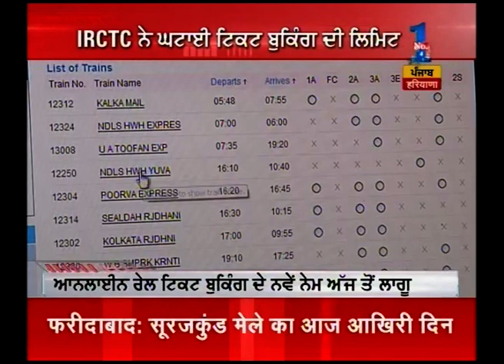Watch : Sat Sri Akal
Watch this segment Sat Sri Akal to get all the latest news updates on ZEE Punjab Haryana Himachal